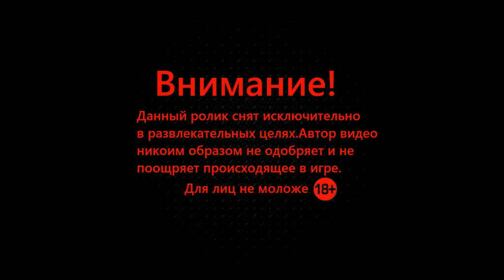Звонок Франклину👤☎️📞💸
Небольшая нарезка по заказным убийствам от Франклина.
Все сцены снимать не стала, чтобы не растягивать видео.